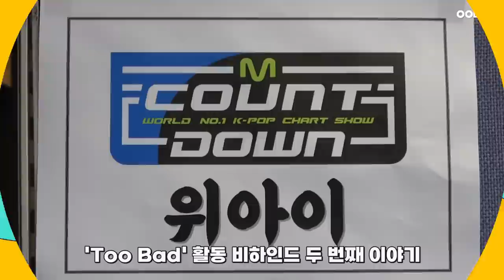[IMERA] EP.123 4th Mini Album Music Broadcasting Behind #2 l 4집 활동기 비하인드 #2